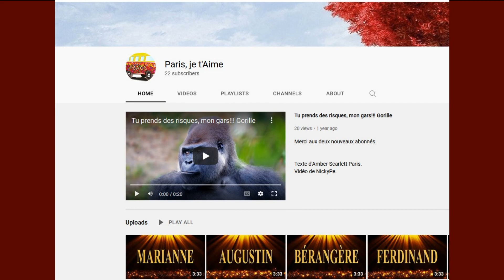🎂 JOYEUX ANNIVERSAIRE RASHMIKA 🎈- Version Années 80 -